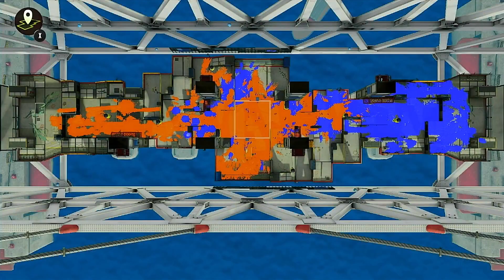🎳 HUGE CURLING BOMBS! Curling Hurl Challenge (5/15/24) Gameplay | Splatoon 3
Title: 🎳 HUGE CURLING BOMBS! Curling Hurl Challenge (5/15/24) Gameplay | Splatoon 3

It's time for a challenge! Can you topple your opponents with huge Curling Bombs? Let's see you go for the Strike! This really is like Bowling!

Timestamps:
0:10 - Game 1 (Hammerhead Bridge)
2:21 - Game 2 (Hammerhead Bridge)
5:27 - Game 3 (Wahoo World)
8:29 - Game 4 (Hammerhead Bridge)
10:48 - Game 5 (Hammerhead Bridge)
14:14 - Game 6 (Wahoo World)
18:14 - Game 7 (Hammerhead Bridge)
20:33 - Game 8 (Wahoo World)
23:16 - Game 9 (Hammerhead Bridge)
26:55 - Game 10 (Hammerhead Bridge)
30:28 - Game 11 (Wahoo World)
33:32 - Game 12 (Wahoo World)
36:04 - Game 13 (Wahoo World)
38:28 - Game 14 (Hammerhead Bridge)
42:02 - Game 15 (Hammerhead Bridge)
45:47 - Game 16 (Wahoo World)
51:29 - Game 17 (Wahoo World)
53:57 - Game 18 (Wahoo World)